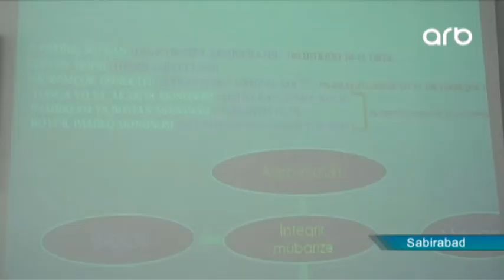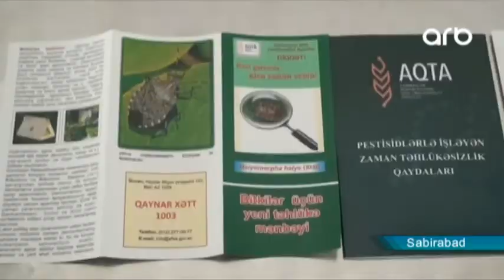AQTİ Sabirabadda fermerləri maarifləndirib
QİDA TƏHLÜKƏSİZLİYİ AGENTLİYİNİN NÖVBƏTİ GÖRÜŞÜ SABİRABADDA BAŞ TUTDU